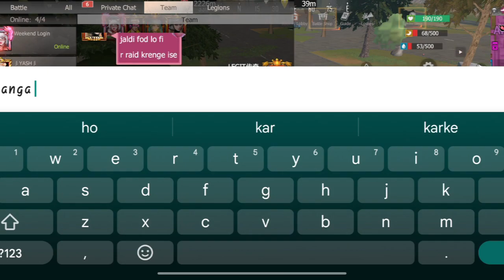HOW TO DESTROY TANK WITHOUT DAMAGE | LAST ISLAND OF SURVIVAL TIPS AND TRICKS